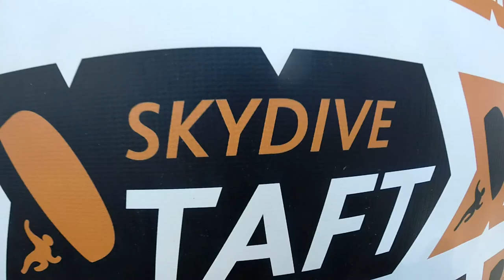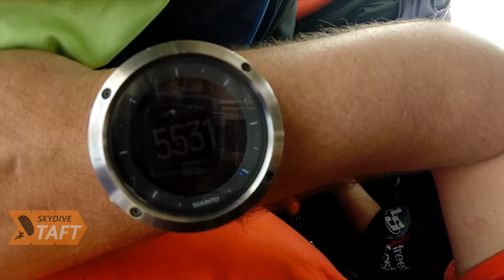Xinhe Wang Skydive Taft.